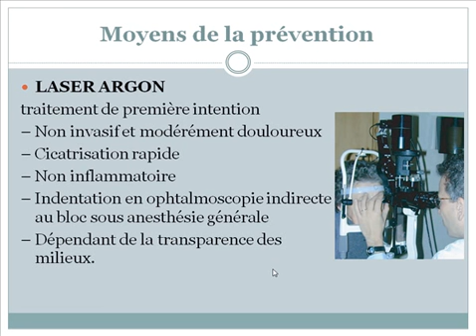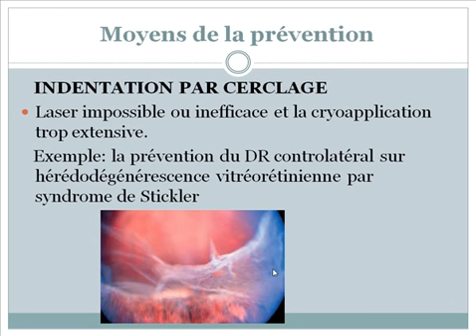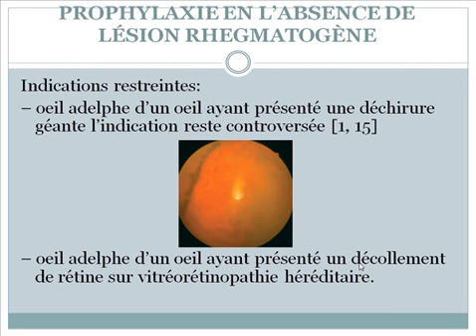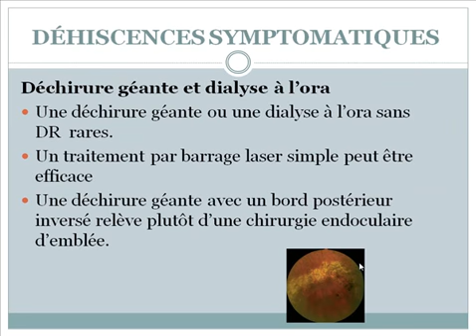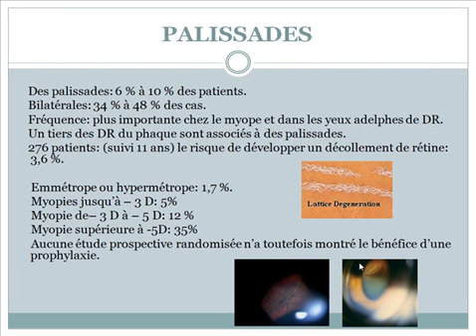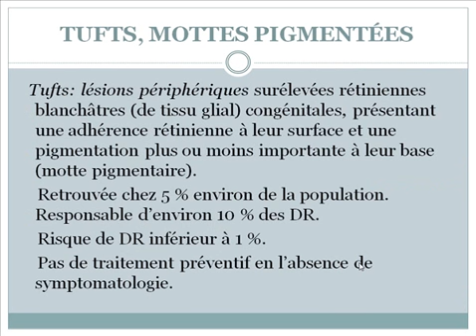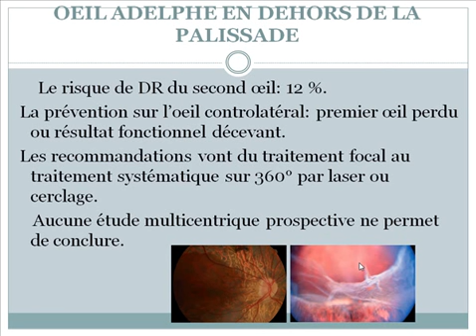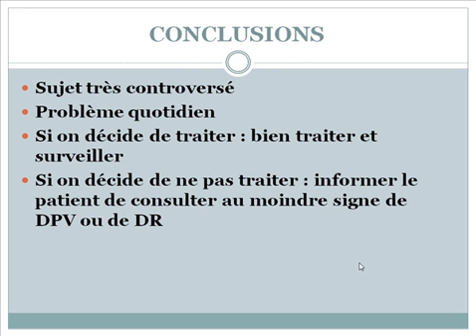Traitement preventif au laser